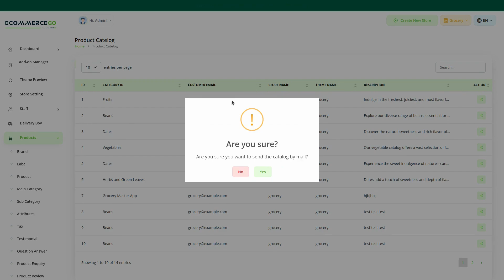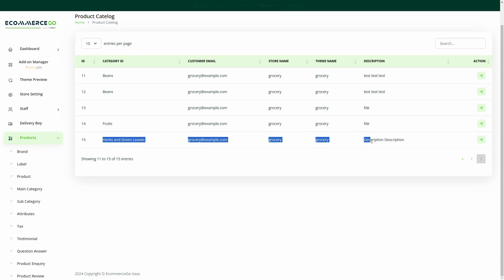Manage Products with the Product Catalog Module | Boost Sales with EcommerceGO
✨ Elevate your online store with our Product Catelog Module! 🛒

💼 What We Provide:

Streamlined management of product catalogs 🗂️
Custom email templates tailored to specific modules 📧
Efficient prioritization and response to customer inquiries 🔄
Seamless add-to-cart feature 🛍️
Live demo for exploring capabilities 👀
Convenient frontend request submission 🌐
Detailed product information via email 📩
Enhanced user experience and engagement 🌟
Join thousands of successful businesses and streamline your product management with EcommerceGO's Product Catalog Module today! 🚀✨

🔥 Product Catelog Integration in eCommerceGo SaaS